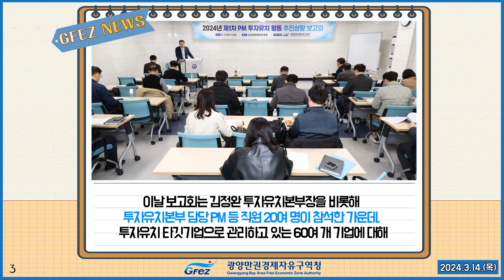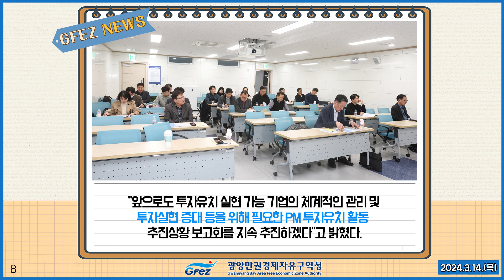[GFEZ 소식] 광양경제청, 제1차 pm보고회ㅣ뉴스ㅣ투자ㅣ